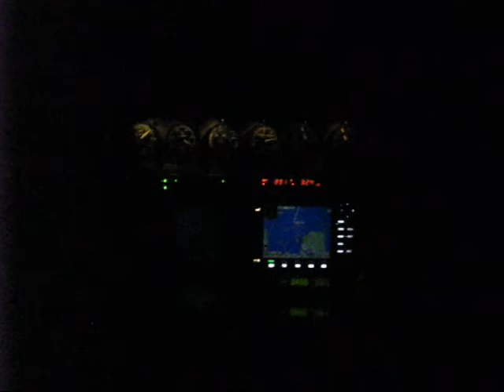Cessna Caravan Night Flight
Night flight from Wellington to Nelson in a Cessna Caravan, mostly it was pitch black or in cloud so it's just the take-off and landing really.